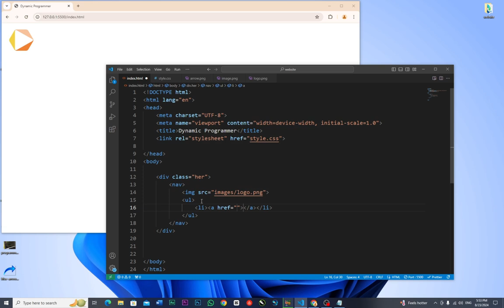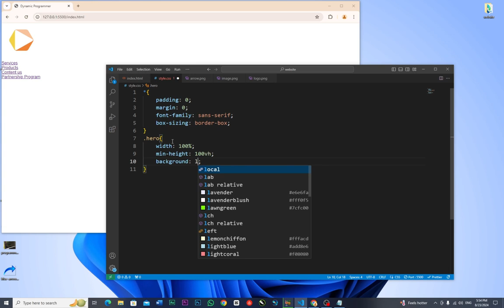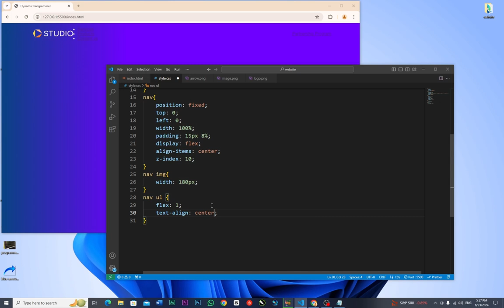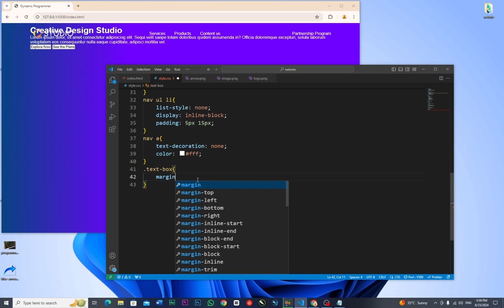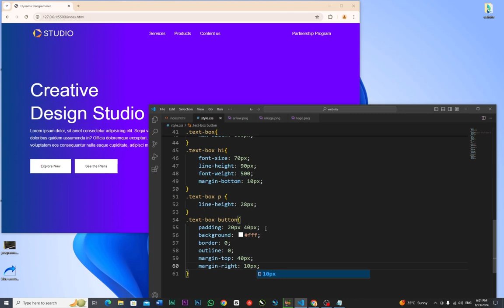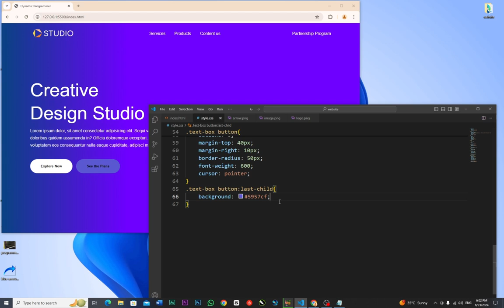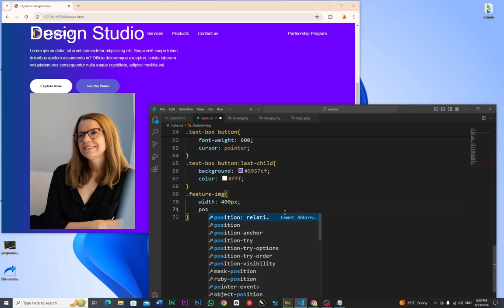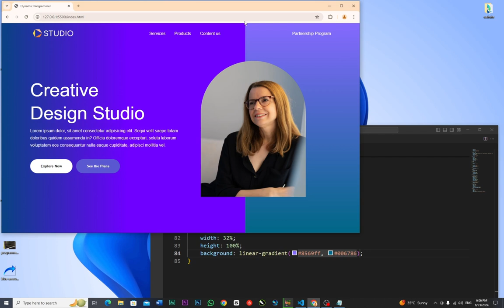How To Create a Website using HTML and CSS Step by Step | Website Design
Welcome to our comprehensive tutorial on creating a website from scratch using HTML and CSS! In this step-by-step guide, we’ll walk you through the entire process of designing and building a stunning website. Whether you’re a complete beginner or looking to brush up on your web design skills, this video has got you covered.

What You'll Learn:

HTML Basics: Understand the structure of a webpage and learn how to use HTML tags to create content.
CSS Styling: Discover how to style your webpage with CSS to make it visually appealing and responsive.
Responsive Design: Learn techniques to ensure your website looks great on any device.
Best Practices: Tips and tricks for writing clean, maintainable code.

If you have any questions or feedback, drop them in the comments below. Happy coding!